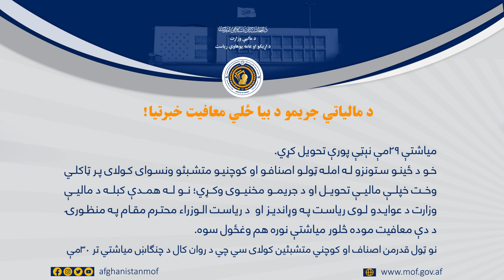د مالیاتي جریمو د بیاځلي معافیت خبرتیا